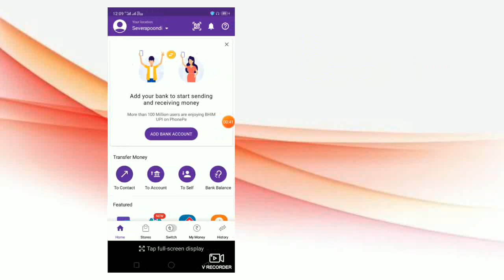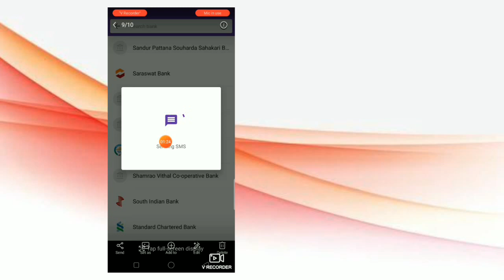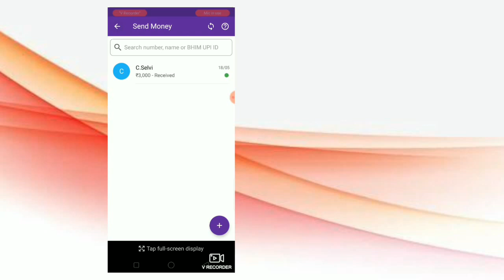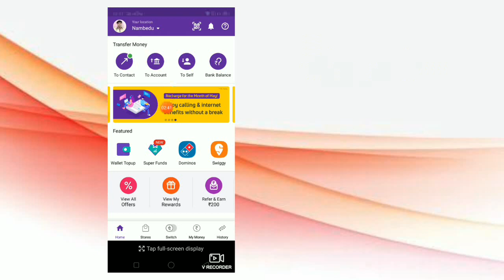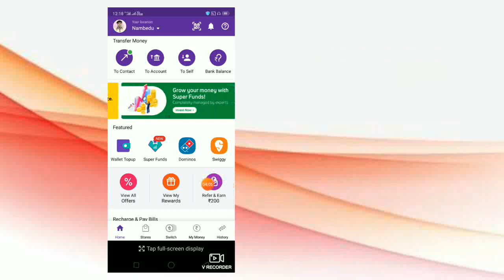Super Offer Phonepe app unlimited ₹200+₹+200 earning new app in Tamil